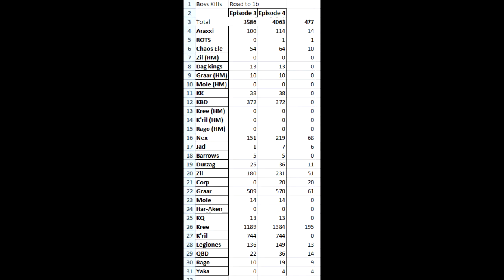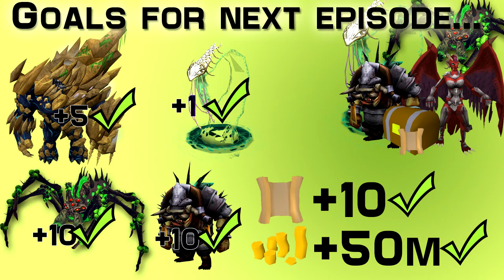Road to 1bGP Ep 4- What The Actual...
And in this episode we admire even more ridiculous luck.
Next video I need to have the reaper title!